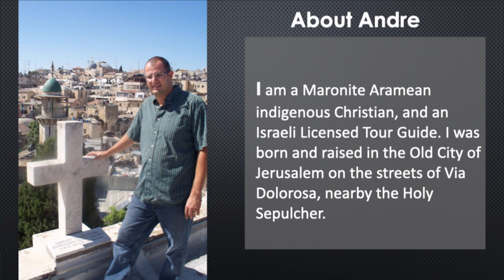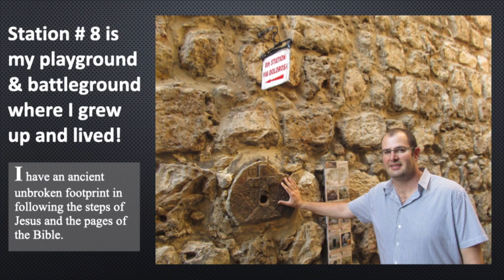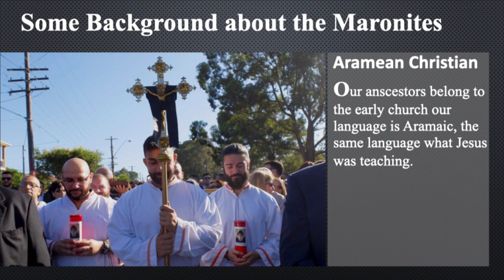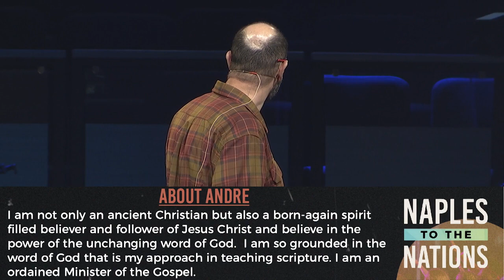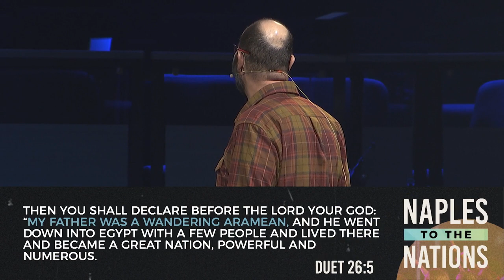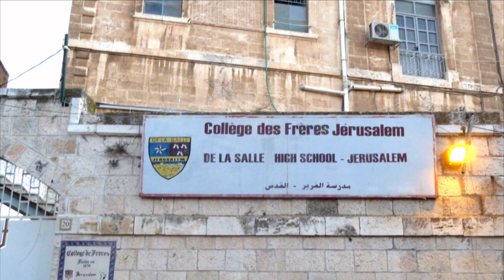Aramaic Hebraic Teachings Andre USA 2023